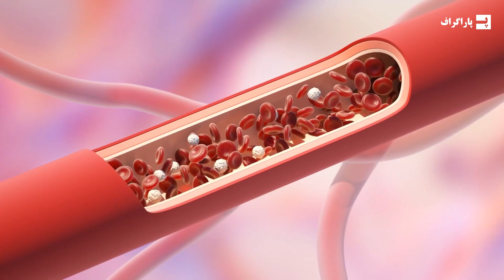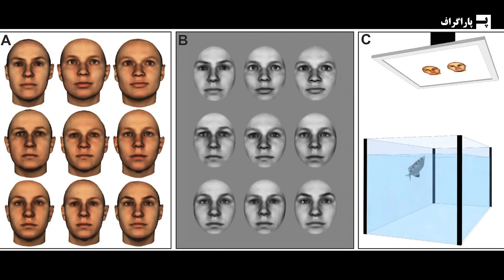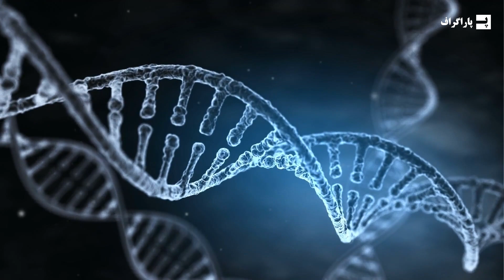زندگی متفاوت حیوانات دریایی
نهنگ‌ها نمی‌تونن زیاد در عمق دریا شما کنند چون کوسه های سفید بزرگ در عمقن به همین خاطر بیشتر نهنگ ها در نزدیکی سطح آب شنا می کنن. و همونجا هم میتونن با خیال راحت‌ چرت بزنن. به علاوه در عمق بیشتر، دمای آب کمتر میشه و نهنگ‌ها برای اینکه بتونن دمای بدن بزرگشون رو حفظ کنند، به گرمای بیشتری نیاز دارند. و اما دلفین ها، اونا وقتی که تنها باشن، وارد مرحله‌ی عمیق خواب میشن که معمولا هم شب‌ها اتفاق می‌افته و چند ساعت بیشتر هم طول نمی‌کشه. دلفین‌ها در حالیکه روی سطح آب شناورند، به خواب میرن و نیمی از مغزشون رو همزمان با بستن یک چشم خاموش می‌کنند. نیمه‌‌ی دیگر مغز با سطح هشیاری پایینی بیدار می‌مونه تا به محض نزدیک شدن خطر بتونه واکنش نشون بده.
در اینو ویدئو از پاراگراف، به زندگی حیوانات دریایی و دانستنی هاش می پردازیم

چرا اقیانوس هارو کاوش نمی کنیم؟